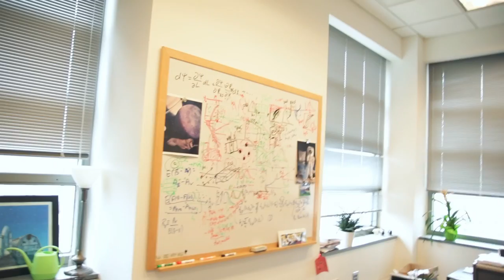Coffee Time // Prof. Julianne Dalcanton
I sit down for a cup of tea with Chair of the Astronomy Department at the University of Washington, Prof. Julianne Dalcanton. She gives her thoughts on creativity, being critical of one's own ideas, the ever-changing landscape of research... and what makes a great (or terrible) cup of tea!

VLOG GEAR:
Nikon D7500
Takstar SGC-598